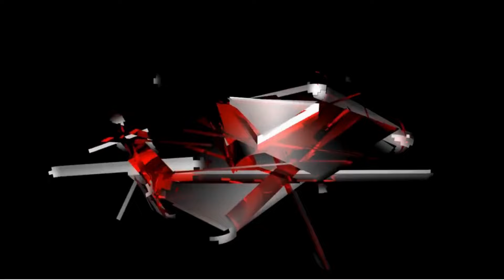DLA Bongkar Rahsia Isu Titah Adendum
Dalam video ini dato' lokman memberikan pencerahan berkaitan dengan isu2 politik semasa. penjelasan sebenar dato' lokman berkaitan dengan titah adendum YDPA untuk ds najib. ds zahid memainkan peranan besar dalam usaha membebaskan ds najib dari penjara. usaha pembebasan ds najib dilakukan secara diam2 kerana ada isu sensitif yang perlu dirahsiakan. pihak anti kerajaan memutarbelit isu titah adendum untuk kepentingan politik.